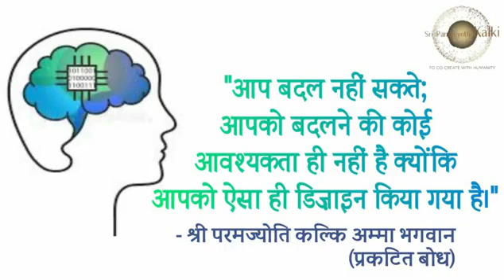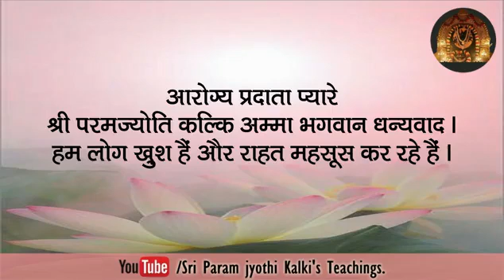आलय दर्शन में प्रार्थना करने के बाद स्वास्थ्य संबंधी समस्याओं का निवारण हो गया। 360p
श्री परमज्योति कल्कि का अनुग्रह तात्कालिक है।